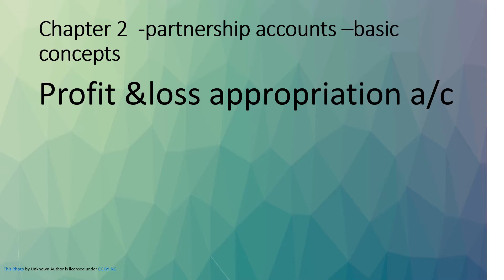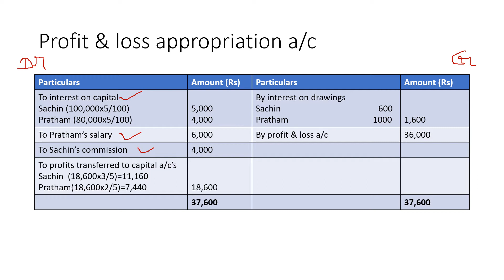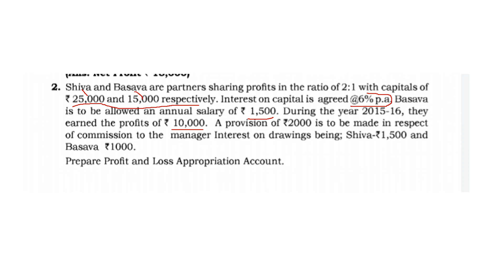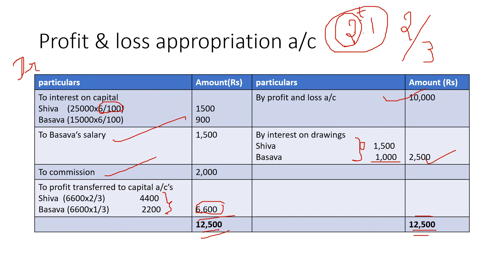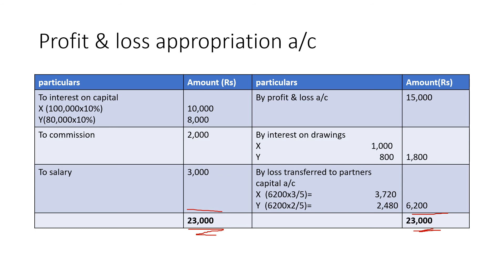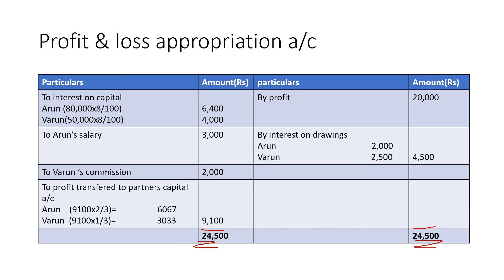II puc accountancy- problems on profit &loss appropriation account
II puc accountancy#problems on profit &loss appropriation account#how to prepare profit and loss appropriation account karnataka board# partnership accounts II puc accountancy in english and kannada#easy expalination